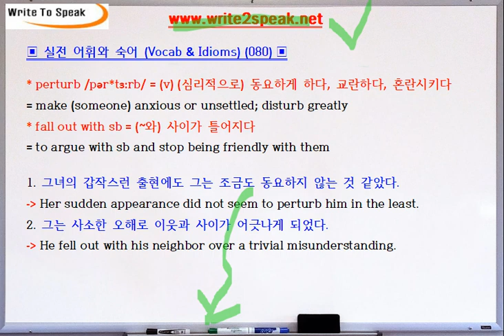(W2S) 실전 어휘와 숙어 (YE-080) perturb / fall out with sb